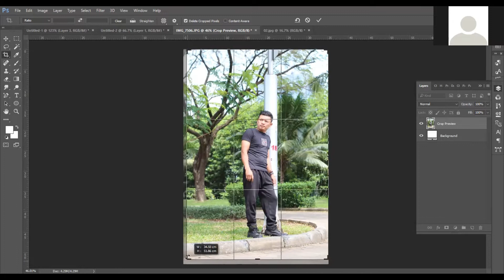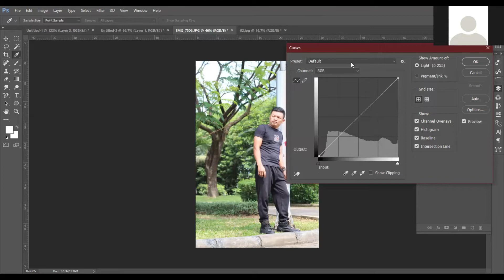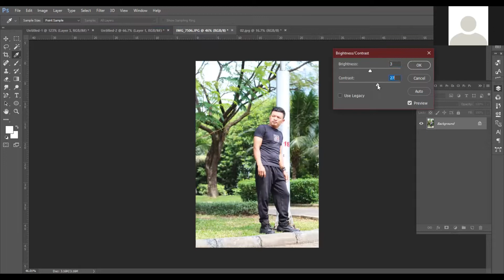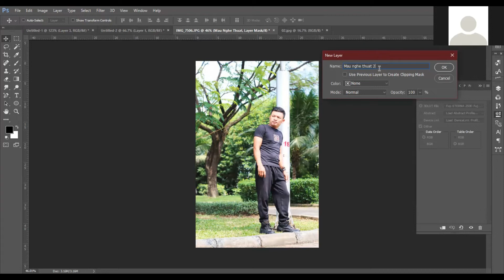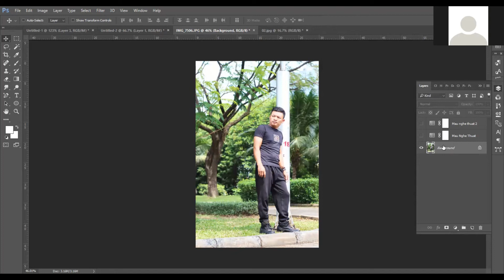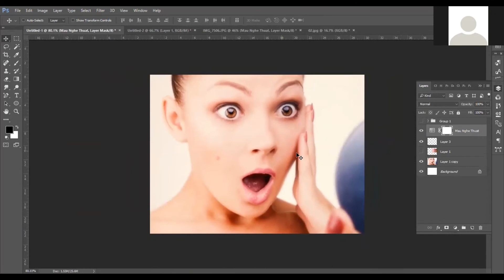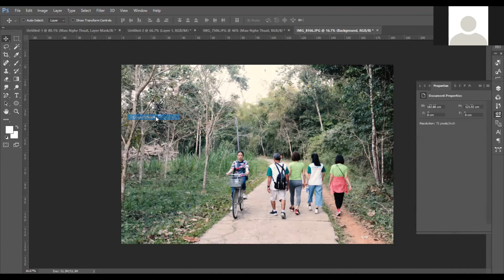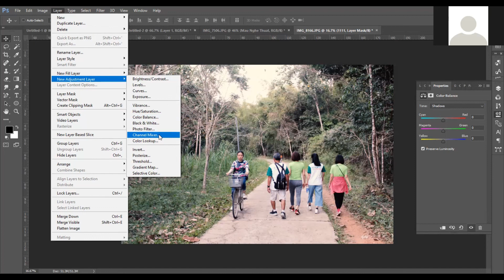Chỉnh Màu Ảnh Chuyên Nghiệp và Tạo Layer Hiệu Ứng màu ảnh Photoshop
Chỉnh Màu Ảnh Chuyên Nghiệp và Tạo Layer Hiệu Ứng màu ảnh